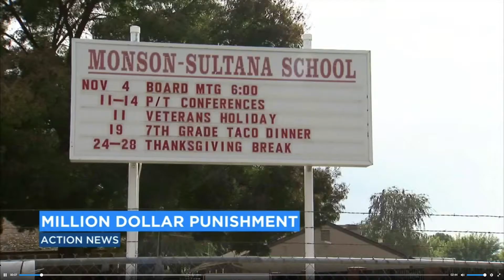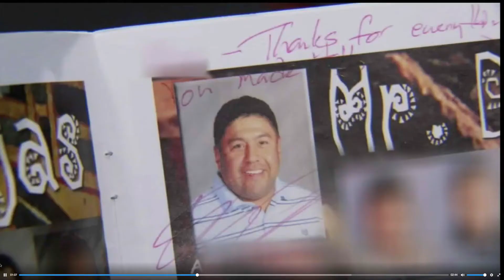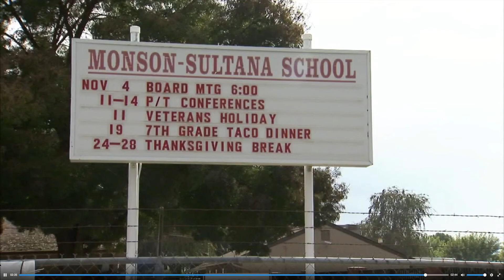KBK's Brian Kabateck talked to @ABC30 regarding settlements involving school sex abuse victims.